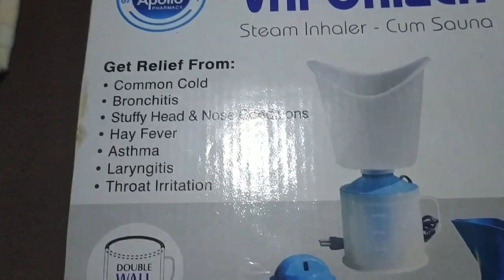How to use vaporizers for cold,cough, dry nose, throat, lips, and face beauty steam machine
How to use vaporizers for cough, dry nose, throat, lips, and face beauty,may also make it easier for you to breathe.vaporizer to help loosen the mucus in your throat or chest.cleanses your pores. Clogged pores are one of the key contributing factors to acne breakouts.Benefits of Face-Steaming beauty benefits steam your face face for conditions such as colds, bronchitis and allergies, and to use in baby nurseries
vicks vaporub

benefits of steaming face for acne

how often to steam face

steaming face benefits

steaming face daily

herbs for face steaming

what to do after steaming face

side effects of steam on face

steaming face everyday benefits
vaporizer uses

how to use a vaporizer for a cold

steam vaporizer for cough

steam vaporizer for cold and cough

apollo optima vaporizer how to use

steam vaporizer machine for cold and cough

vaporizer for kids

 vaporizer uses

vaporizer for baby

lemon Tea Recipe immune booster for cold cough

How to use vaporizers for cold,cough, dry nose, throat, lips, and face beauty